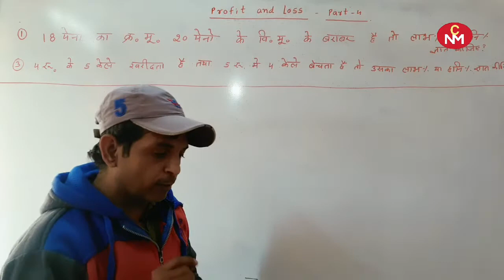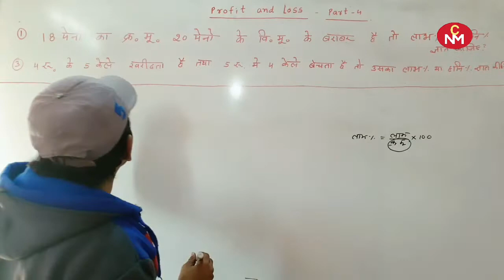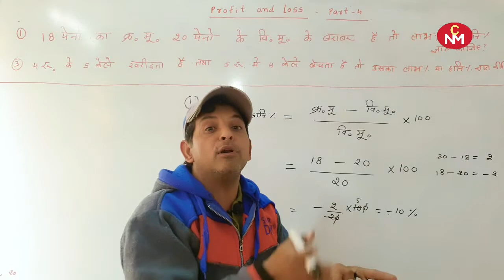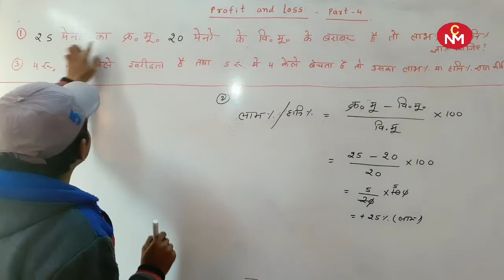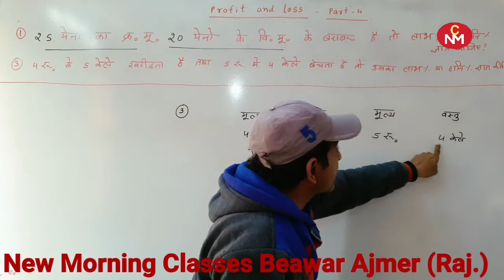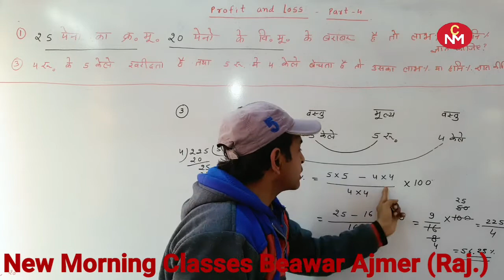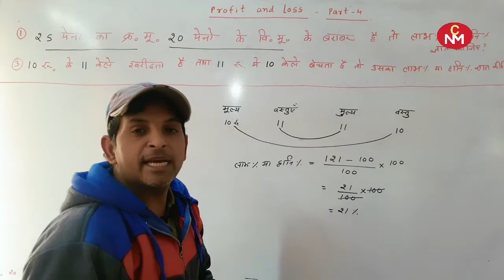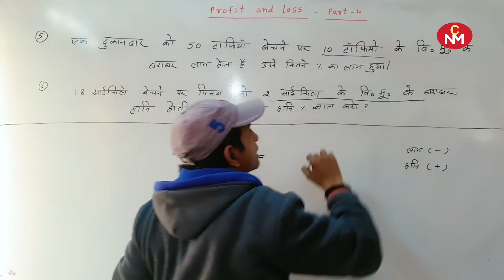लाभ हानि|Part:-04|Profit & Loss Short Trick In Hindi||By Prakash Kumar||NMC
लाभ हानि|Part:-04|Profit & Loss Short Trick In Hindi|PL Problems/Tricks In Hindi|REET PATWAR SSC VANPAAL VANRAKSHAK |

New morning classes(Beawar)
Director:-Amjad sir

Teacher:- Prakash Kumar Sir

D.O.P& Editor
Hakam